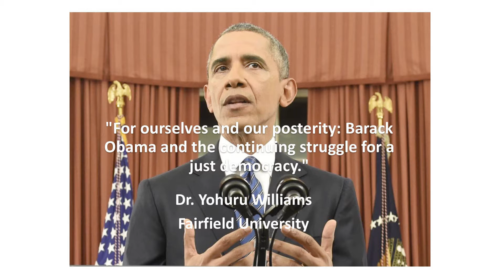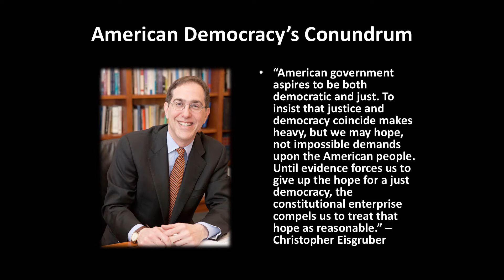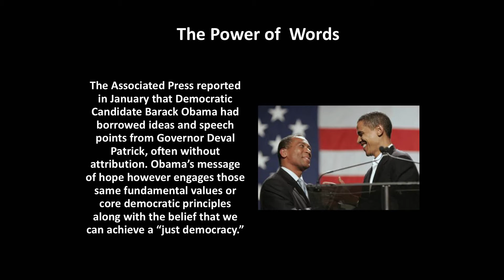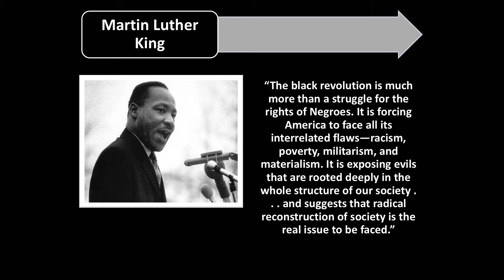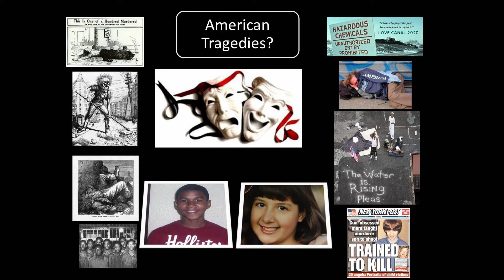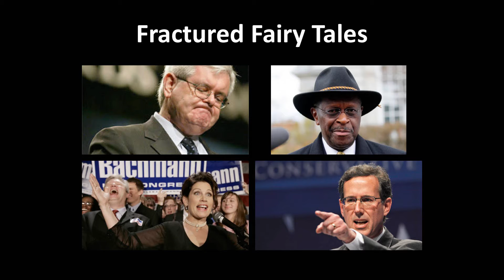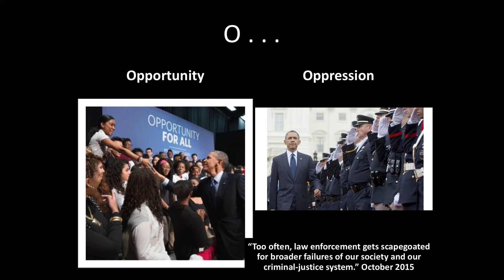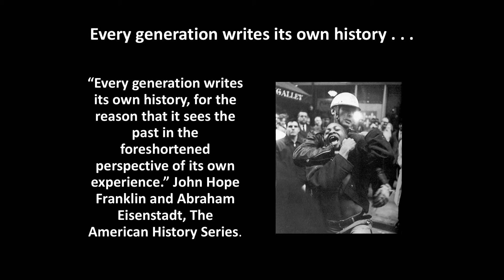Yohuru Williams: "Barack Obama and the Continuing Struggle for a Just Democracy"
The Center for the Study of Race and Democracy at The LBJ School of Public Affairs began Day 2 of its inaugural conference, entitled "Race, Democracy, and Public Policy in America: From LBJ's Great Society to the Age of Obama and BlackLivesMatter" with a keynote speech by Yohuru Williams, Dean of the College of Arts and Sciences and Professor of History, Fairfield University.

The two-day conference at the LBJ School brought together nationally recognized scholars, activists and students to analyze race, democracy and public policy from LBJ’s Great Society to the Age of Barack Obama and Black Lives Matter.

The conference exemplifies the scholarly activities that will form the core of the mission of CSRD: seeking to lead a public conversation about the very meaning of racial, social and political justice; and being a source for expert scholarly and research opinions on race and democracy.